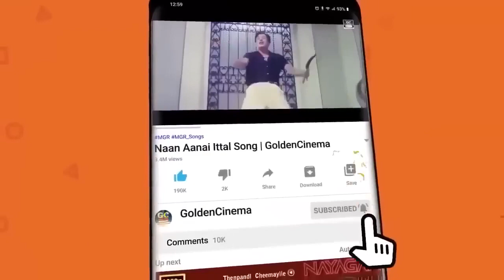பெண்கள் மனம் வருந்தி பாடிய சோக பாடல்கள் | Pengal Manam Varundhi Padiya Soga Padalgal | Old Sad Songs